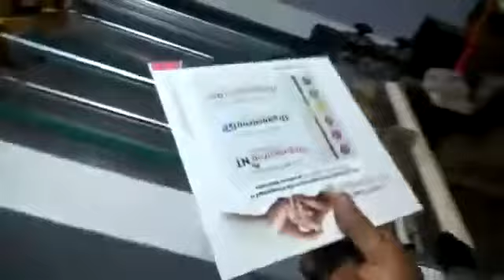Hardcover Four Side Wrapping Machine